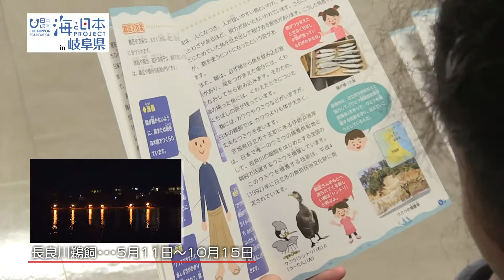海のお仕事図鑑 長良川鵜飼の後片付け作業 日本財団 海と日本PROJECT in 岐阜県 2018 #10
鵜飼シーズン終了直後の後片付け作業のうち、観覧船に飾り付けられた紅白飾り幕の清掃を子ども達が体験しました。
長良川鵜飼を陰で日々支える方々の仕事体験を通して、鵜飼や長良川をより身近に感じていただけたでしょうか。
岐阜県岐阜市の長良川鵜飼鵜飼観覧船乗り場で開催された海のお仕事図鑑の様子です！